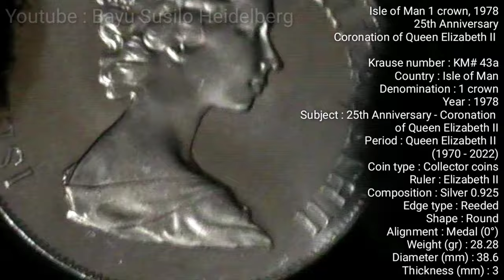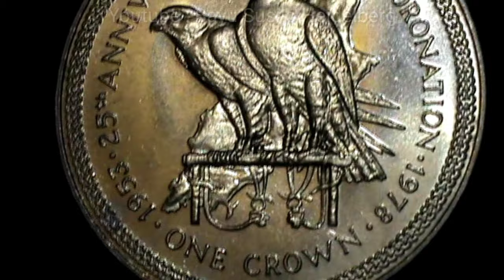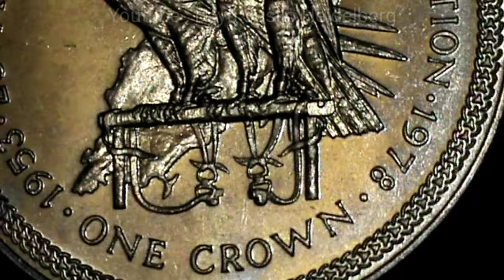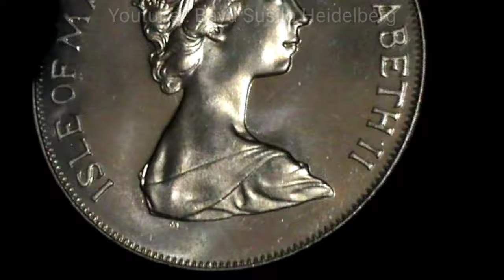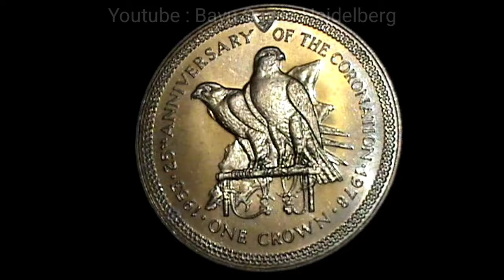Isle of Man 1 crown 1978 || 25th Anniversary - Coronation of Queen Elizabeth II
Isle of Man 1 crown, 1978
25th Anniversary - Coronation of Queen Elizabeth II

Krause number : KM# 43a
Country : Isle of Man
Denomination : 1 crown
Year : 1978
Subject : 25th Anniversary - Coronation
of Queen Elizabeth II
Period : Queen Elizabeth II
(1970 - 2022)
Coin type : Collector coins
Ruler : Elizabeth II
Composition : Silver 0.925
Edge type : Reeded
Shape : Round
Alignment : Medal (0°)
Weight (gr) : 28.28
Diameter (mm) : 38.6
Thickness (mm) : 3